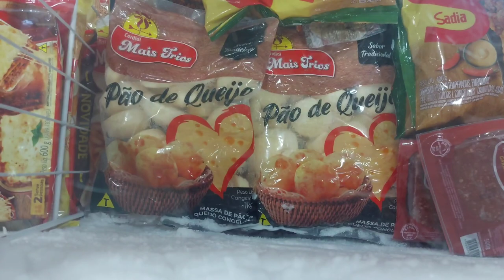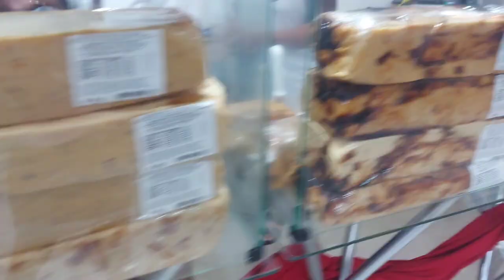PRAIA DO ROSA Y MARISCAL // Vlog BRASIL 1